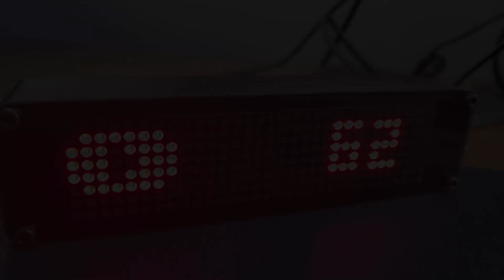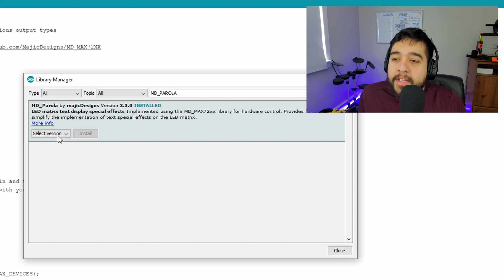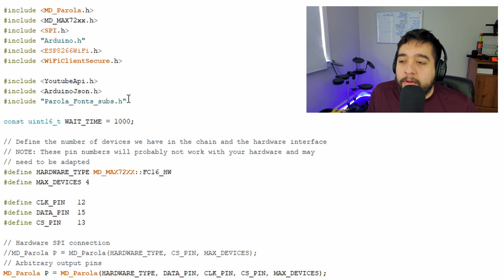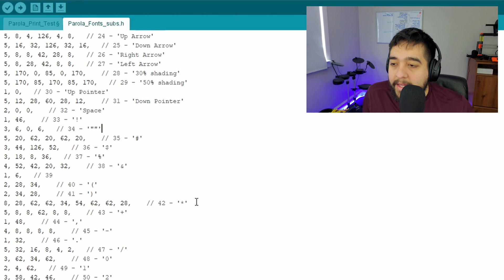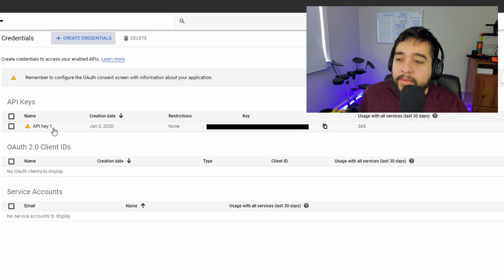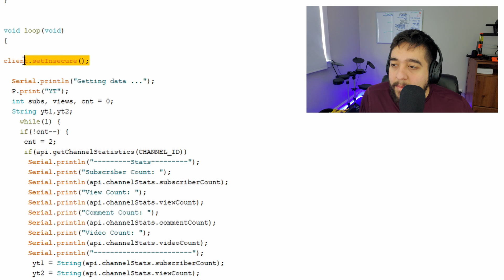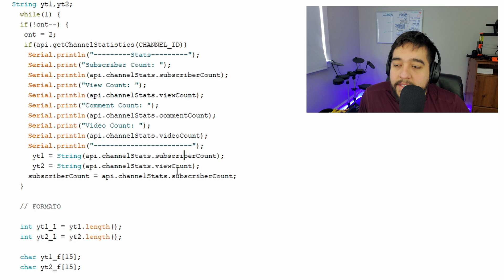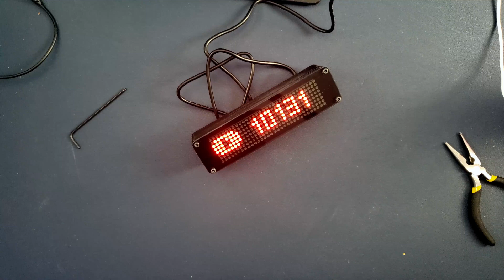Cómo crear un contador de suscriptores para YouTube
¿Tienes un canal de YouTube y quieres saber cuántos suscriptores tienes en cualquier momento? Existen varias opciones en el mercado, pero todas éstas empiezan alrededor de $200. Mira este video y aprende a hacer tu propio contador. Decora tu espacio de trabajo y mantente motivado mientras creces tu canal.

Código de Arduino y case 3D: 💾

Componentes: 📦

Tornillos M3:

Herramientas para soldar: 🔥